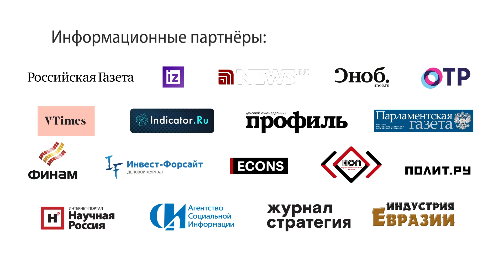Апрельская конференция глазами ее создателей и участников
Создатели и участники конференции – о том, чего они ждут от Апрельки и чем она может быть интересна вам